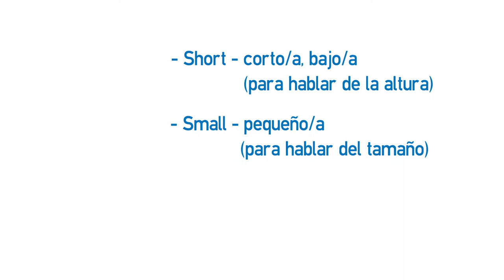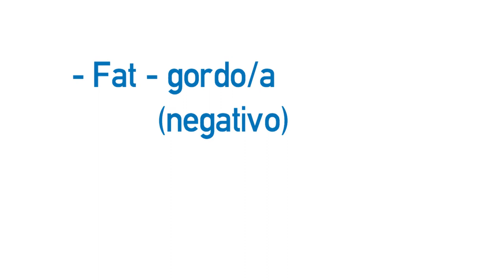Vídeo formativo - Describir personas